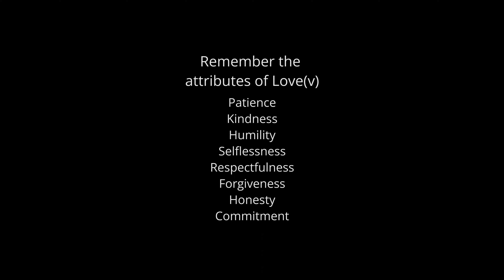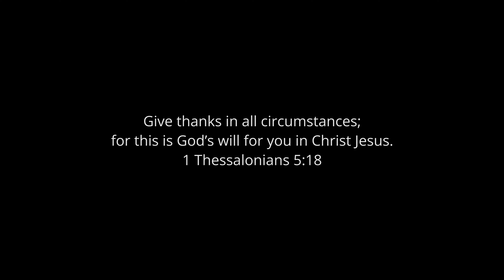Monday Motivator (5/8/2023) With Gratitude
This week I was struck by a quote from Michael J. Fox. It is. “with gratitude, optimism is sustainable. If you find something to be grateful for then you find something to look forward to and then you care on.”

In this week's Monday Motivator I talk about how gratitude affects our lives.

Here's the link to the film that will be shown at the Green Bay Home Instead Office on June 20th (I mentioned in the video that it is June 30th but the actual date is the 20th) . All are invited.

Correction: 04:17 The Movie "Coming Up for Air" will be shown June 20th not June 30th